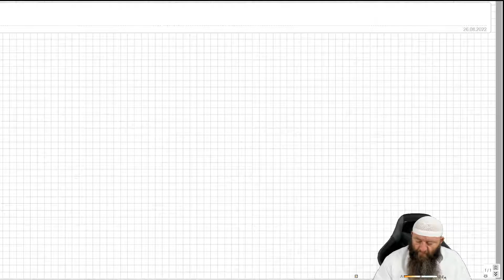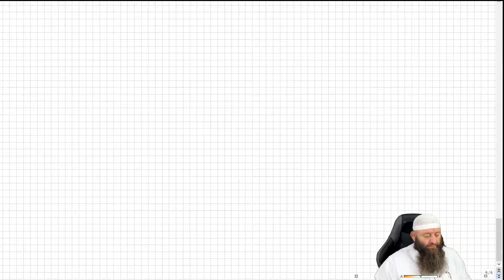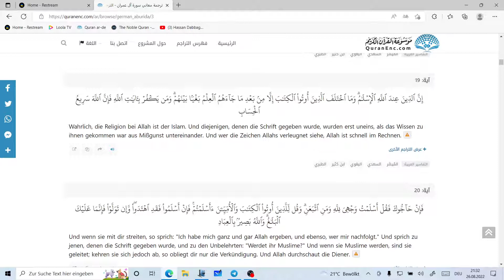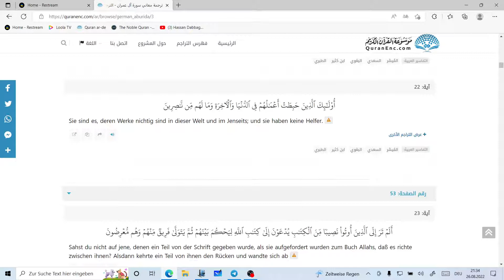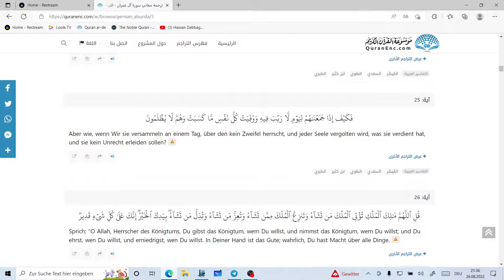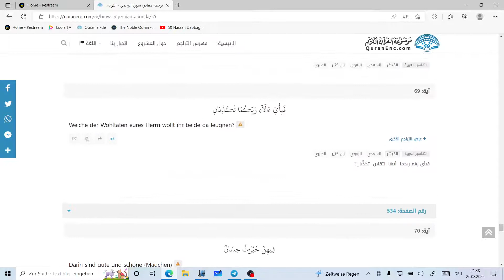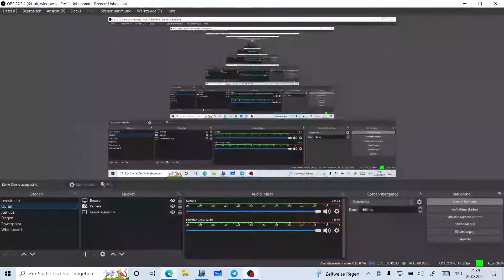Hassan Dabbagh - Quraan - Entstehungsorte der Buchstaben - Lesung S.2 Lesung S.55 |احكام تلاوة تفسير